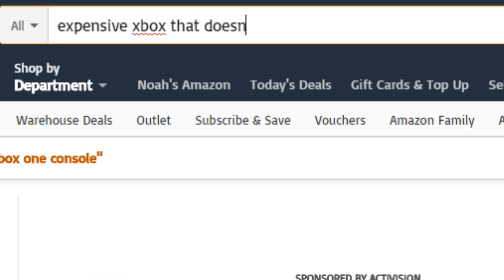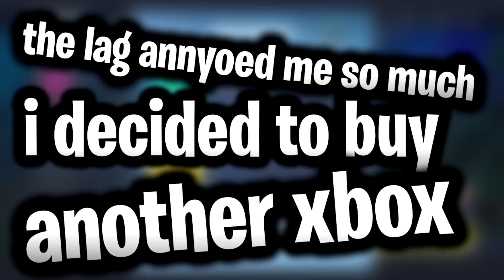Fortnite Dank Memes 16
-Noah